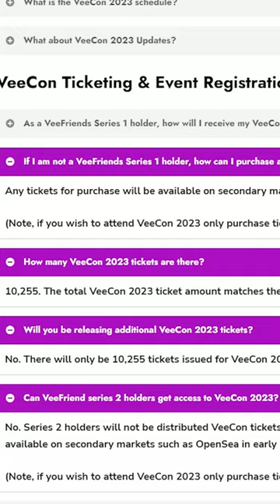تقام فيكون في إنديانابوليس من 18 مايو إلى 20 مايو، 2023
متحدثي  Veecon 2023 هي مجموعة استثنائية من المتحدثين في مجال الأعمال والثقافة الرائجة
لقد حضرت Veecon في عام 2022، وكان هائل. ونسخة 2023هي بالتأكيد أكبر

Veecon هو مؤتمر Web3 يستضيفها الرئيس التنفيذي لشركة VeeFriends